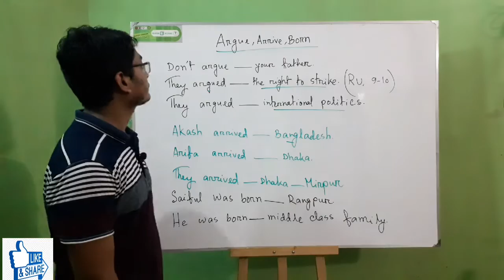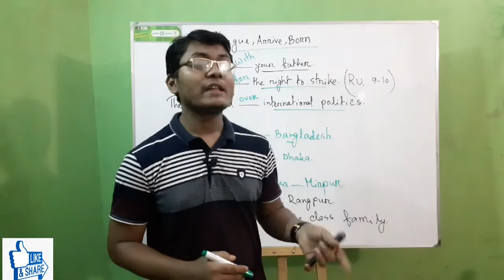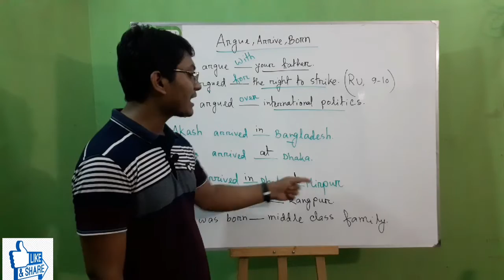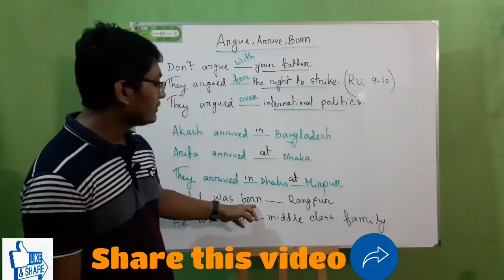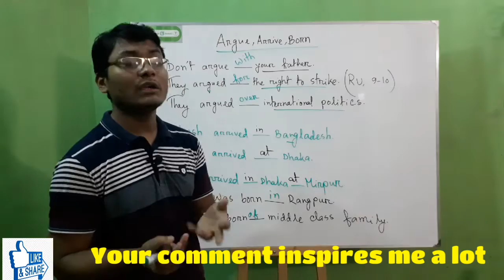Confusing Preposition by MD FAIZ ULLAH (part-10) || Admission test, BCS and Bank Jobss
We usually become confused about the  use of some prepositions used after a specific word, and 'Argue+ Arrive+Born' are discussed in this episode which is an important question for each competitive exam held in Bangladesh including BCS, Bank and admission test.